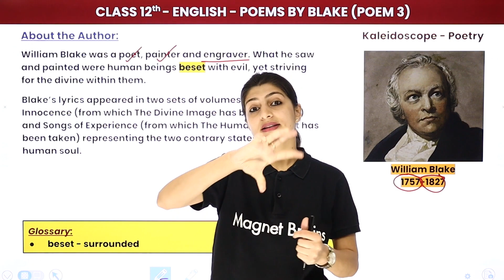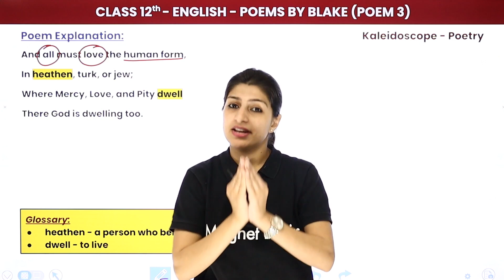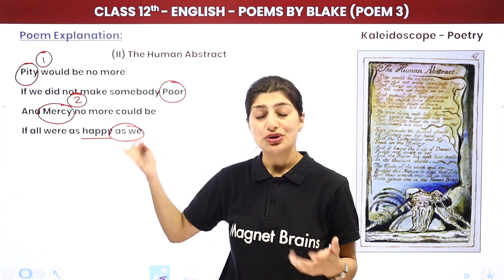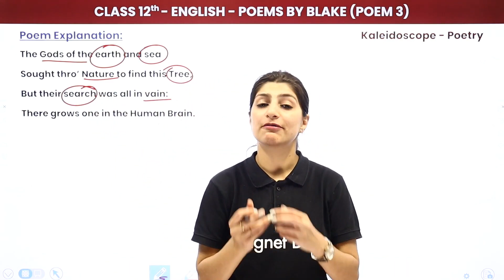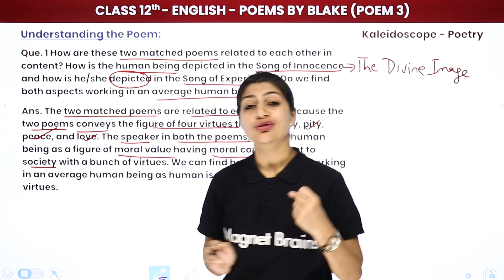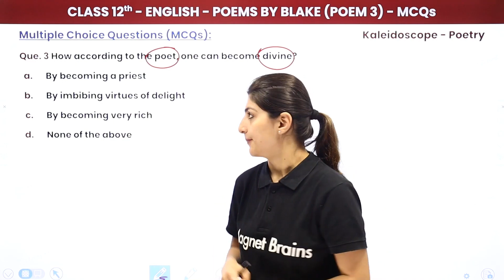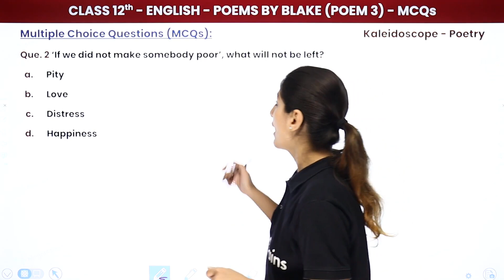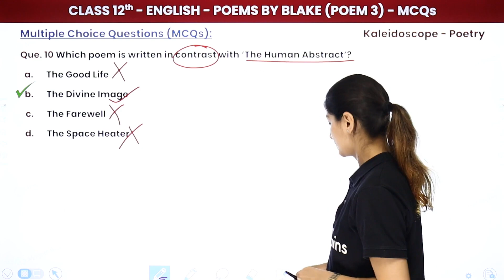Poems by Blake - Full Chapter Explanation | Class 12 English Chapter 3 | Kaleidoscope | CBSE 2024-25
✔️ Class: 12th
✔️ Subject: English (Kaleidoscope)
✔️ Chapter: Poems by Blake (Chapter 3 : Poetry)
✔️ Topic Name: Poems by Blake - Full Chapter Explanation, NCERT Solutions and MCQs
✔️ Topics Covered In This Video : In this video, Anisha Ma'am will explain the important aspects of Chapter 3 Poems by Blake from Poetry section of the book Kaleidoscope Class 12 English. We will discuss the key points, explain the underlying concepts and provide NCERT Solutions for each question for better understanding. At the end, we will also provide MCQs to test your knowledge of the chapter. This educational video is a great resource for students to get a better understanding of the English curriculum.
00:00 Introduction: Poems by Blake
00:30 About the Author: William Blake: Poems by Blake
02:57 Poem Explanation: Poems by Blake
14:42 Summary: Poems by Blake
22:46 Poem Explanation: (ii) The Human Abstract
36:49 Summary: (ii) The Human Abstract
45:51 Question 1 to 4: Understanding the Poem: Poems by Blake
           Que.1 How are these two matched poems related to each other in content?
56:59 Question 1 to 11: Multiple Choice Questions (MCQs): Poems by Blake
           Que1 Who is the poet of the poem, 'The Divine Image'?
01:10:24 Question 1 to 10: Multiple Choice Questions (MCQs): Poems by Blake
01:22:56 Website Overview

poems by blake full chapter explanation
kaleidoscope chapter 3 analysis
class 12 english poetry questions
ncert solutions for blake's poems
themes in blake's poetry
stylistic features of blake's poems
important lines from blake's poetry
understanding blake's poetic vision
mcqs on poems by william blake
chapter summary of blake's poems
key takeaways from kaleidoscope chapter 3